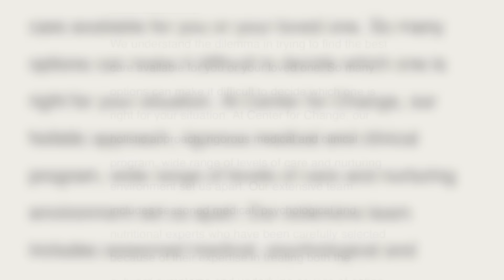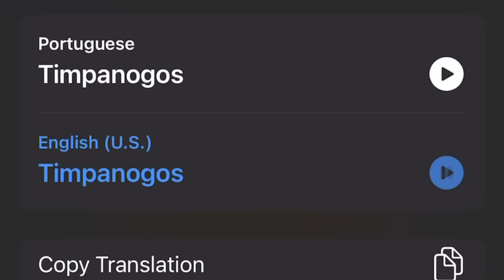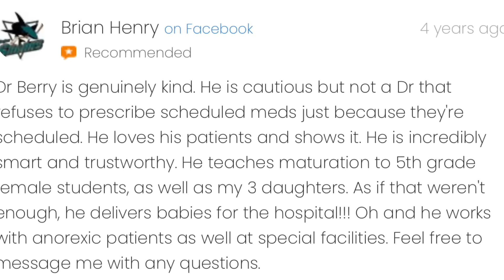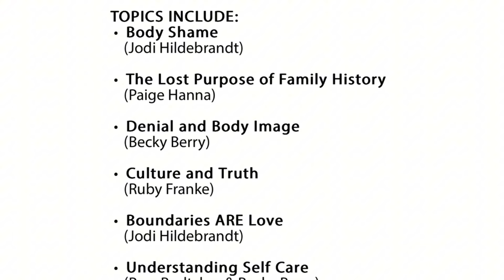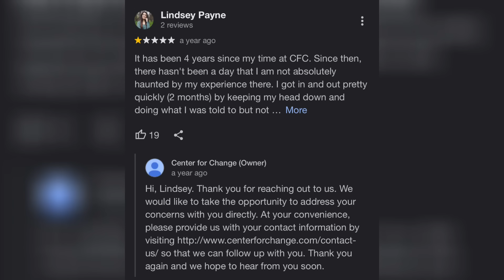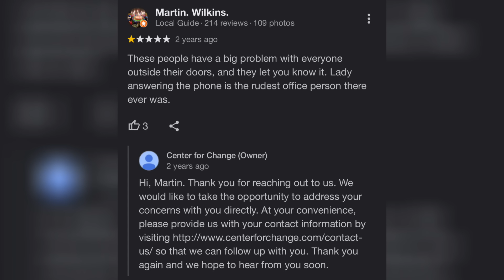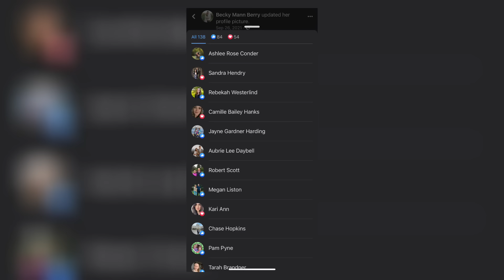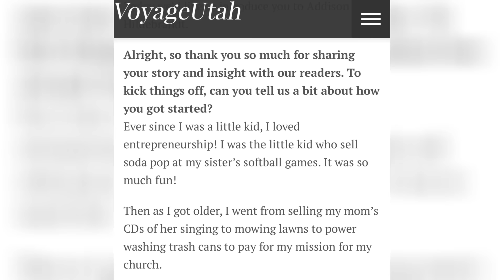Jodi Hildebrandt | Treatment Centers + Kevin Franke & Jodi EMBARRASS themselves 😂🤦🏽‍♀️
Everything I share in this video is just my opinion and opinions are not facts. I am only commentating on the current events and enjoy doing so. I hope you stick around if you like my content. I am just a mom who has found a hobby I enjoy 🙃😮‍💨😅